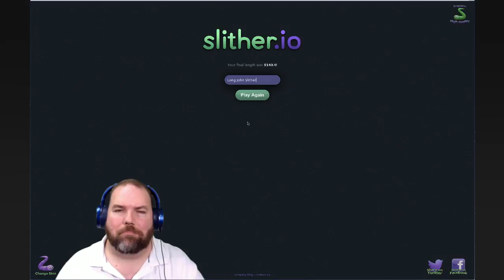Donald Trump Kicked My Ass! - Slither.io # 1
The battle was lost, but did we win the war?  Did you spot Donald Trump in the video?  Share where!